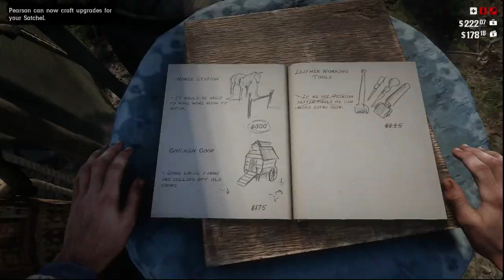Episode 15 Red Dead Redemption 2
Welcome to Episode 15 of my Lets Play Red Dead Redemption 2.  In this episode we go fishing with little Jack and we have some of the Pinkerton Agency guys come asking questions